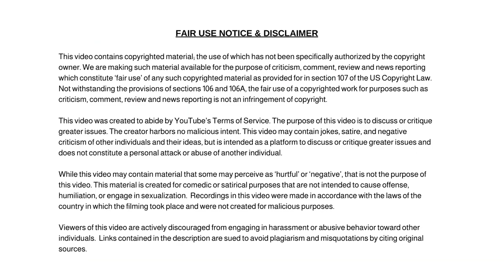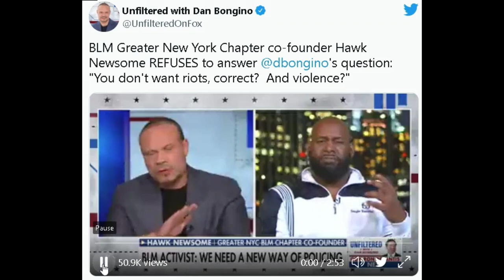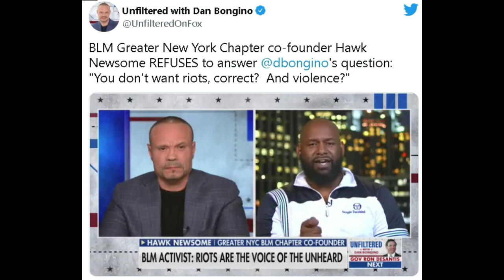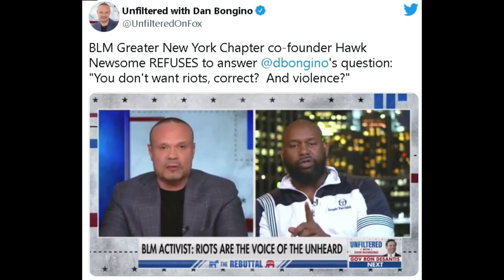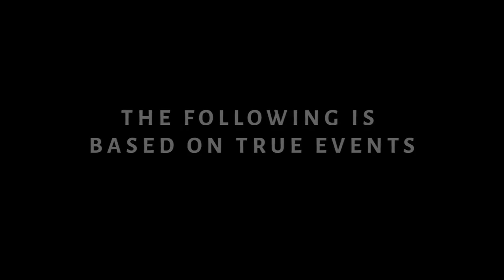BLM founder Storms Out Of Interview With Dan Bongino Who Called Him a Coward for Refusing to Answer!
Controversial BLM founder Storms Out Of Interview With Dan Bongino Who Called Him a Coward for Refusing to Answer His Questions

Dum Dum

✭ Captioning ✭
News broadcaster Dum Dum, “Hi, I'm your host Dum Dum and welcome to the Dum Dum News Channel. In today's news Controversial BLM founder Storms Out Of Interview With Dan Bongino Who Called Him a Coward for Refusing to Answer His Questions"